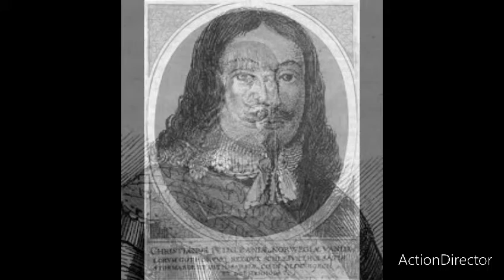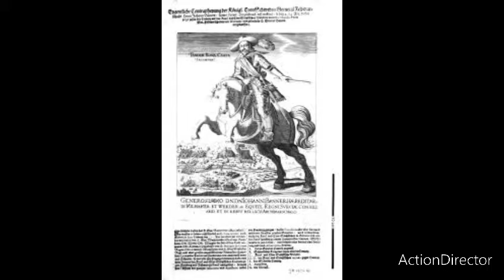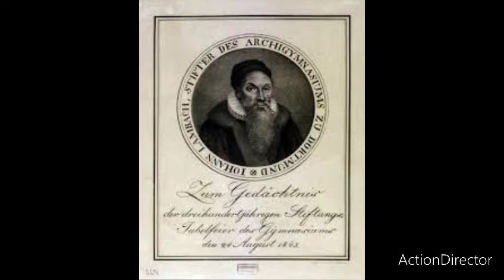Johann Baner mit ihm begann 1636 Deutschlands Verwüstung